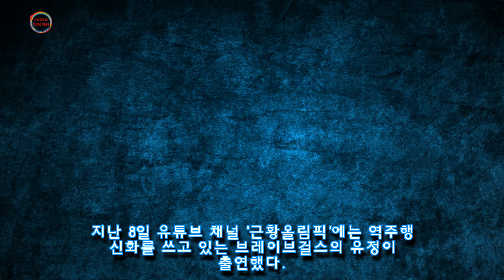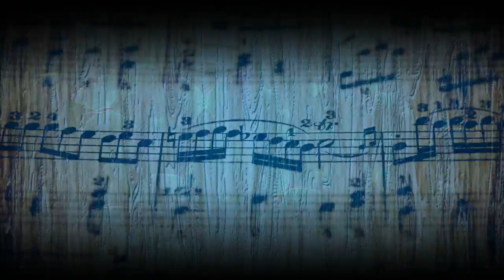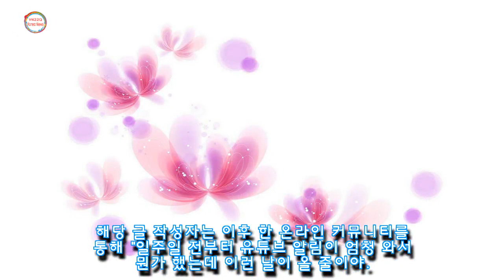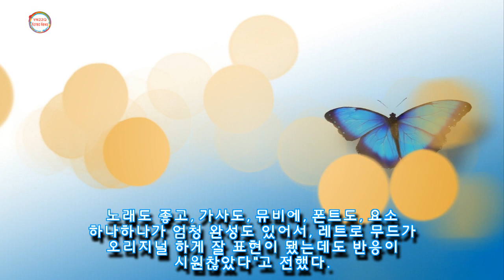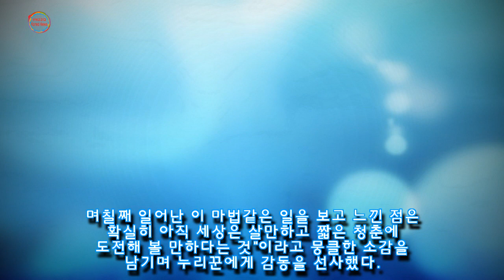얘들아 포기하지 마···브레이브걸스 유정이 무명시절에 우연히 보고 눈물 쏟은 댓글